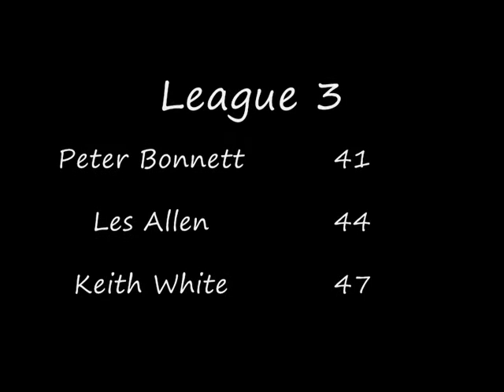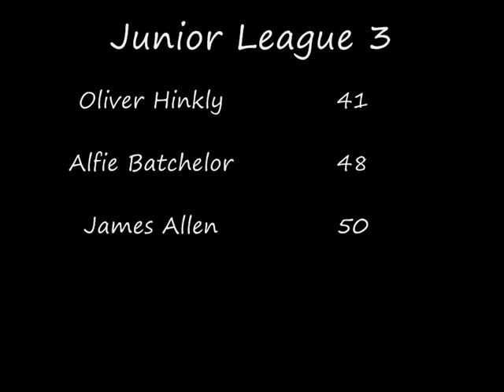UK Golf League CGC Winter Round 5